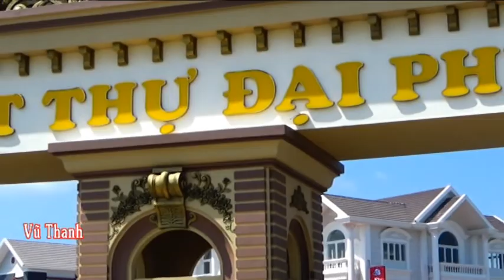Quy Nhơn đôi mắt người xưa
Nhạc và lời: Vũ Thanh
Trình bày: DUY-TRỰC
Quay phim: Đinh Ánh
Dựng phim: Mr. TRƯƠNG

Mười năm dài lê gót tha hương
Ta về qua phố thị không đèn
Đường phố nào xưa ngón tay đan
Nay quạnh hiu bóng đổ hoang tàn
Thủa ấy ta biệt ly
Biển hát đưa người đi
Đêm chia tay quy nhơn đầy nước mắt
Từ khi tàn khúc hát chia phôi
Sân trường quen vắng lặng tiếng cười
Nụ hôn đầu chưa dám trao môi
Em giờ đây cách biệt phương trời
Lặng lẽ trên đường xưa
Ngày nắng hay ngày mưa
Em xa xôi ta cũng bỏ trường xưa

Quy Nhơn tôi vẫn nắng vàng hoa phượng đỏ
Áo trăng bay những chiều về lộng gió
Biển vẫn xanh và sóng vỗ hiền hòa
Nhưng đâu rồi tà áo trắng năm xưa
Và ánh mắt của một thời bối rối
Đôi mắt đó ngàn lần tôi không hiểu nổi
Một lần trông mà nhớ tới bao giờ

Giọt nắng tàn rơi xuống mong manh
Ta ngồi nghe sóng vỗ quanh mình
Bờ cát vàng thiếu bóng em tôi
Nên trùng dương réo gọi tên người
Người hỡi nay về đâu
Mỏi mắt ta tìm nhau
Cho thiên thu dây dứt những niềm đau. !